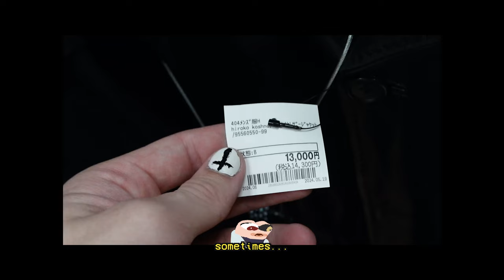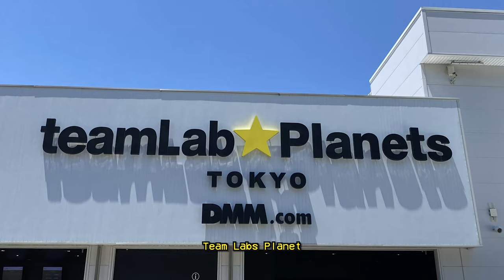Vtuber Japan Trip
I'm so glad i went to japan with my friends, It truly was a magical experience.
hope you enjoyed the clip :3 be sure to check out my streams or videos for more.
Friends in the vlog!